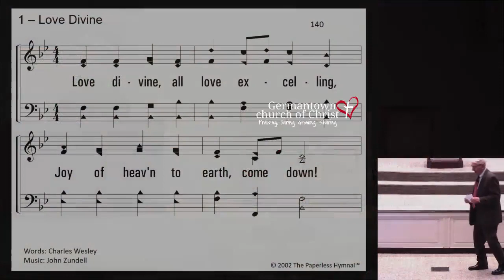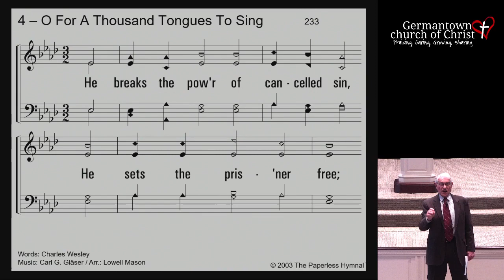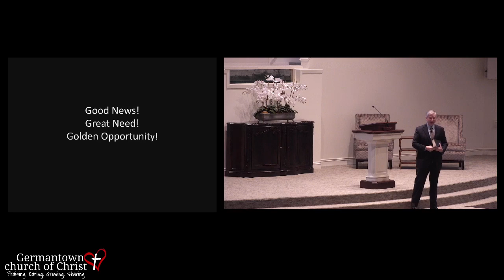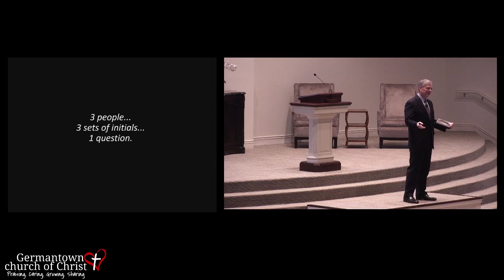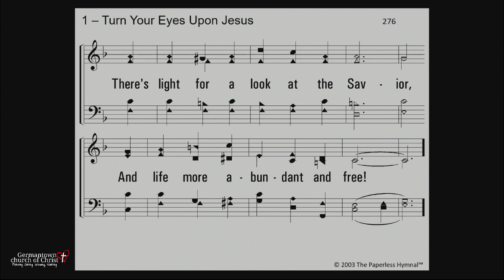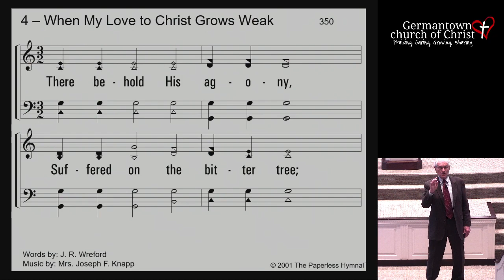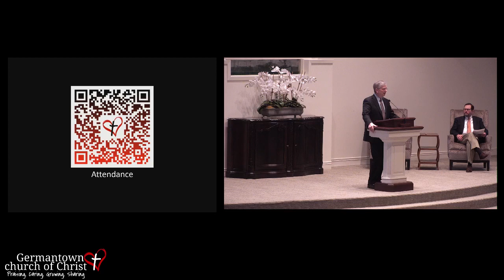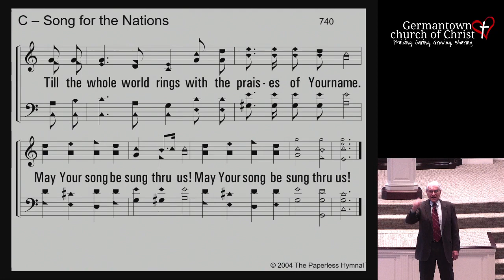Sunday Morning Worship 1/30/2022